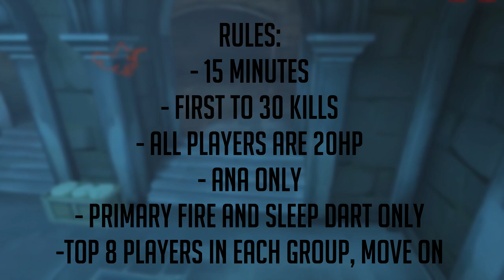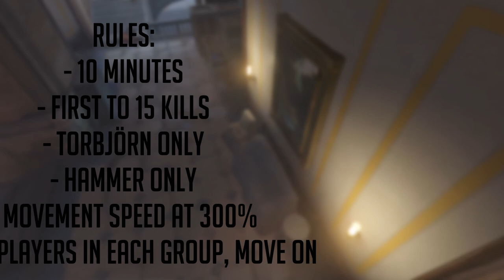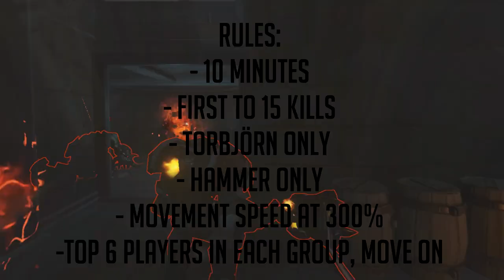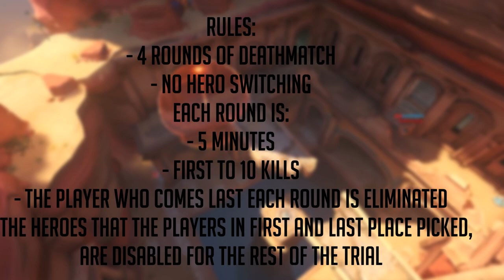The 8 Trials of The Puck Cup! Tournament COMING SOON!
Deathmatch DPS only:
Modes
-Deathmatch
-Hero Limit: OFF
-Game length in minutes: 10-Score to win: 20

Maps
-Petra

Heroes
Disabled:
-Ana
-Brigitte
-D.Va
-Lucio
-Mercy
-Moira
-Orisa
-Reinhardt
-Roadhog
-Winston
-Wrecking Ball
-Zarya
-Zenyatta

Ana Paintball:
Modes
-Deathmatch
-Game Length in minutes:15
-Score to win: 30
-Spawn Health Packs: Disabled

Maps
-Chateau Guillard

Heroes
-Ana
  Biotic Grenade: OFF
  Damage dealt: 500%
  Health : 10%
  No Ammunition requirement: ON
  Quick Melee: OFF
  Sleep Dart Cooldown time: 25%
  Ultimate ability: OFF

Widowmaker Headshots only:
Modes
-Deathmatch
-Game length in minutes: 10
-Score to win: 20

Maps
Deathmatch
-Necropolis

Heroes
-Widowmaker
  Grappling hook cooldown time: 25%
  No automatic Fire: ON
  Quick Melee: OFF
  Receive Headshots only: ON
  Ultimate Ability: OFF
  Venom Mine: OFF

IKEA:
Modes
-Deathmatch

Maps
-Deathmatch
-Chateau Guillard

Heroes
-Torbjorn
  Armor pack: OFF
  Build Turret: OFF
  Damage Dealt: 500%
  Health: 10%
  Movement Speed: 300%
  Quick Melee: OFF
  Ultimate Generation: 500%
  Weapons Enabled: Forge Hammer Only

Hammer Down!:
Modes
-Deathmatch

Maps
-Deathmatch
-Chateau Guillard

Heroes
-Reinhardt
  Charge Cooldown time: 0%
  Charge Knockback Scalar: 300%
  Damage Dealt: 500%
  Damage Received: 10%
  Fire Strike Cooldown time: 0%
  Ultimate Generation - Combat: 500%
  Ultimate Generation - Passive: 500%
  Ultimate Generation - 500%

Elimination Deathmatch:
Modes
-Deathmatch
-Allow Hero Switching: OFF
-Game Length in minutes: 5
-Score to win: 10

Maps
-Deathmatch
-Petra

Hog Fishing:
Modes
-Deathmatch

Maps
-Deathmatch
-Illios Well

Heroes
-Roadhog
  Chain hook cooldown time: 0%
  Health: 500%
  Primary fire: OFF
  Quick melee: OFF
  Secondary Fire: OFF
  Take a breather: OFF
  Ultimate Generation: 500%
  Whole Hog knockback Scalar: 300%

Mystery 1v1:
Modes
-Elimination
-Hero Selection: Random (Mirrored)
-Score to win: 5

Maps
-Elimination
-Ecopoint: Antarctica

Heroes
-Disabled:
-Bastion
-Brigitte
-D.Va
-Lucio
-Mercy
-Moira
-Reinhardt
-Torbjorn
-Winston
-Zarya